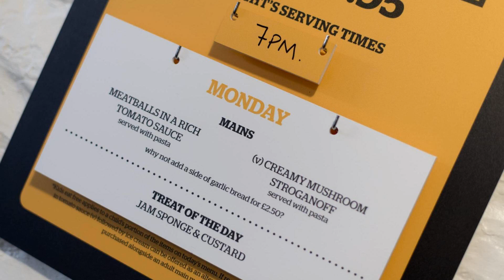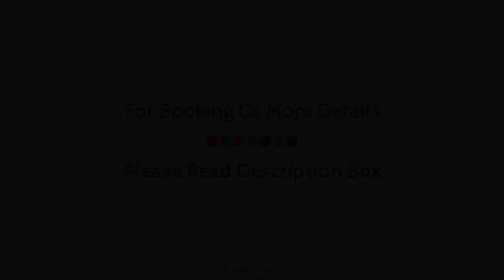YHA Dartmoor Hostel, Postbridge, United Kingdom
About Property:
YHA Dartmoor Hostel is a popular choice amongst travelers in Postbridge, whether exploring or just passing through. Offering a variety of facilities and services, the hotel provides all you need for a good night's sleep. Service-minded staff will welcome and guide you at the YHA Dartmoor Hostel. Each guestroom is elegantly furnished and equipped with handy amenities. The hotel offers various recreational opportunities. No matter what your reasons are for visiting Postbridge, YHA Dartmoor Hostel will make you feel instantly at home.
Searching For
1. YHA Dartmoor Hostel - Postbridge
2. YHA Dartmoor Hostel - Postbridge Virtual Tour
3. YHA Dartmoor Hostel - Postbridge Rooms
4. YHA Dartmoor Hostel - Postbridge Amenities
5. YHA Dartmoor Hostel - Postbridge Videos
6. YHA Dartmoor Hostel - Postbridge Offers
7. YHA Dartmoor Hostel - Postbridge Deals
Audio Credit:
Track Title: Reasons To Hope
Artist: Reed Mathis